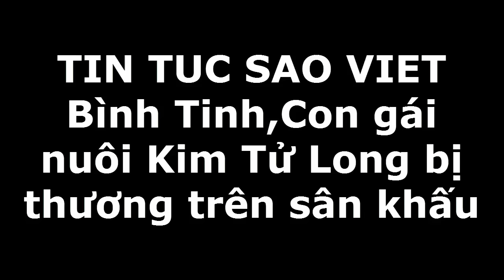Tin tức Sao Việt_Bình Tinh,Con gái nuôi Kim Tử Long bị thương trên sân khấu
Dù bị thương ở chân nhưng con gái nuôi của NSƯT Kim Tử Long là Bình Tinh vẫn gắng gượng tập luyện đi gối, đánh võ.